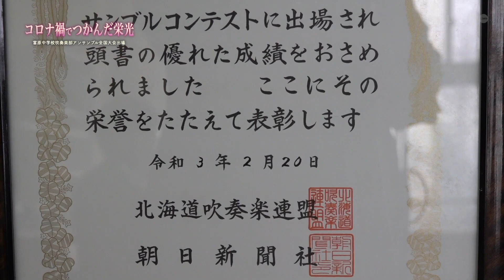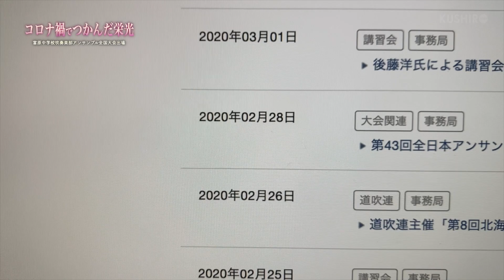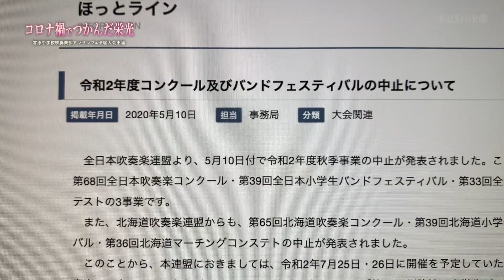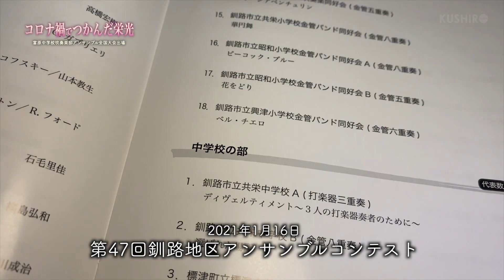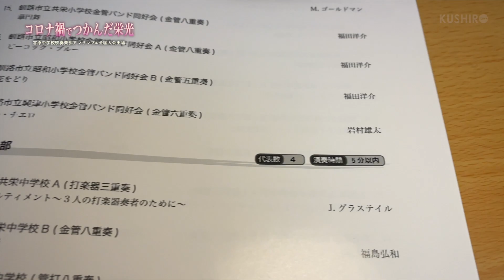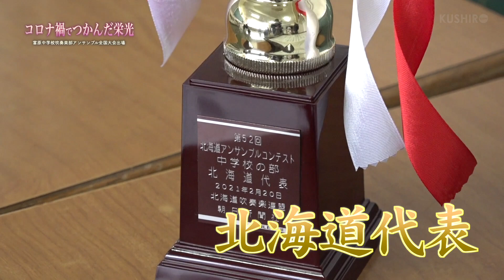釧路町立富原中学校吹奏楽部アンサンブル全国大会へ「コロナ禍でつかんだ栄光」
釧路町立富原中学校吹奏楽部クラリネット四重奏が、2021年3月20日に宮崎県で開催される全日本アンサンブルコンテストに北海道代表として出場！

昨年度、全国出場を決めたにもかかわらずその大会は新型コロナウイルスの感染拡大で中止。さらに夏のコンクールも中止に。
そんな状況下でも気持ちを切らさずに挑んだ今回のアンサンブルコンテスト。
無観客開催となった地区大会、動画審査となった全道大会を見事突破し、宮崎の地での熱演を目前に控え、富中吹奏楽部の全国大会までの道のりや、全国大会出場者などへのインタビューを交えた特集をお届けします。

がんばれ！富原中学校吹奏楽部
つかめ！ゴールド金賞！